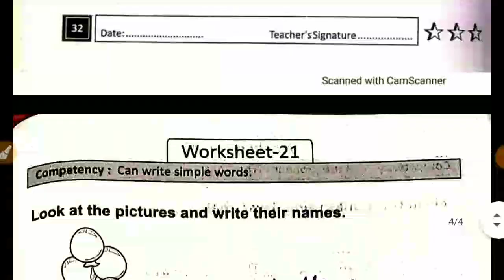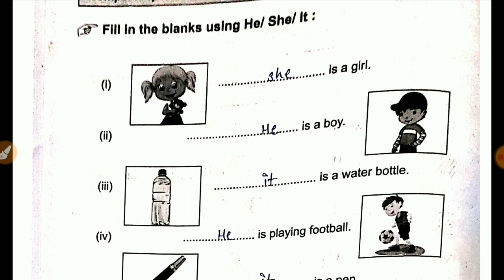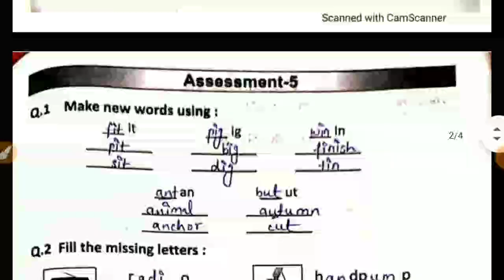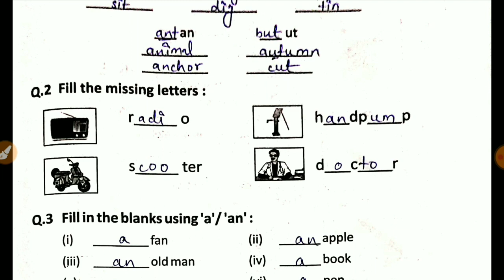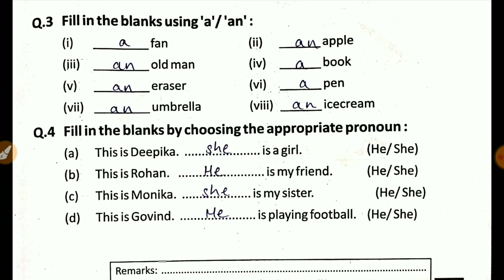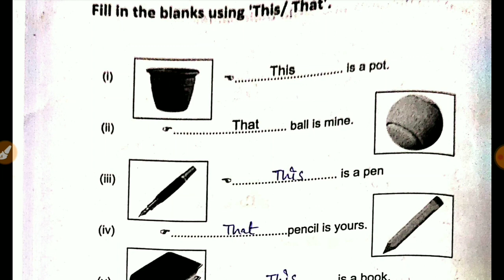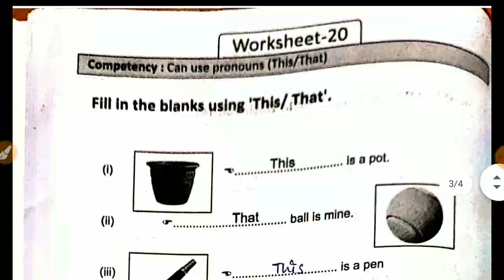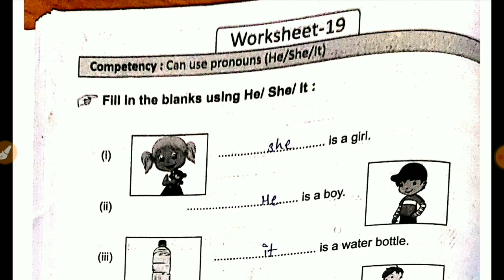Pahal English workbook Grade 3 | worksheet 19,20,21 | class 3 pahal english workbook assesment 5 ans